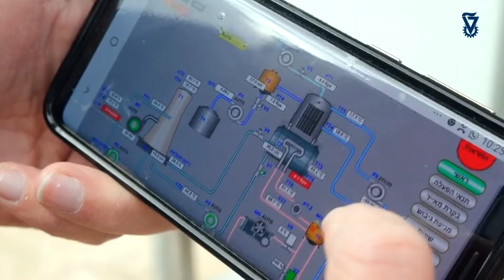H2OLL short presentation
H2OLL is a new propriety and innovative atmospheric moisture harvesting technology, capable of extracting moisture from the air by an absorption-desorption cycle. The new technology generates year-long pure and safe drinking water supply along with constant low energy requirements at all seasons and in any geographic area and time of the day.
H2OLL vision is to provide an always-on, off grid, robust, affordable and reliable water service.
H2OLL will promotes the poorest 10% of humanity by providing safe drinking water (health, education & equality) and will bridge the gap to the 21th century.
H2OLL will also balance the environmental impact of consumers of bottled water in developed communities.
A proof of concept prototype has been built and is currently working at the Technion’s Environmental Technologies Yard, producing water since fall 2019.